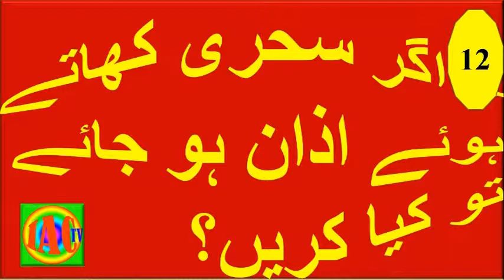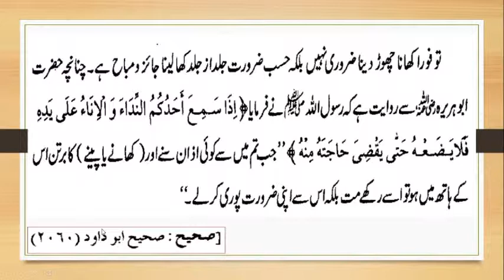Ager Sehri se pahle Aazan ho jaye to kiya karein? By IACTV - Roza Series - 7.12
Ager Sehri se pahle Aazan ho jaye to kiya karein? / اگر سحری کھاتے ہوئے ا‍‌ذان ہو جائے تو کیا کریں؟ / By IACTV - Roza Series - 7.12